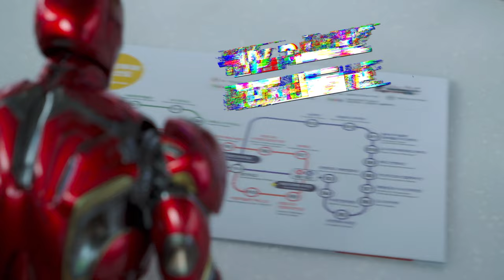[Just Visit Busan] 부기우기 부티(BUTI)타고 부산 일주~Attractive Busan With City tour Bus(feat. 아이언맨, Ironman)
**We Have Missed You So Much, Busan: EVENT
 You’ve missed the Busan so much
now’s the time to write a review on the contents of Visit Busan!

 Gifts will be awarded to the people who wrote the most reviews during the event period.

-Event Period: August 1 – 31, 2022
-Winners Announcement: September 5 (individually contacted)
-Event Gifts
Amazon gift card $30 (for 5 people)
Amazon gift card $10 (for 10 people)
-How to Apply
② Take a look at Visit Busan contents
③ Write a review on your favorite contents
(Hashtag required: WeHaveMissedYouSoMuch)
(At least 1 photograph / 150 characters